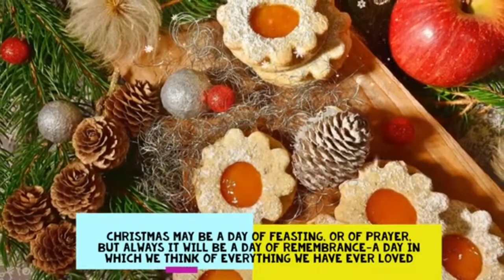தூத்துக்குடி பனிமய அன்னை பேராலயம் ஓர் பார்வை